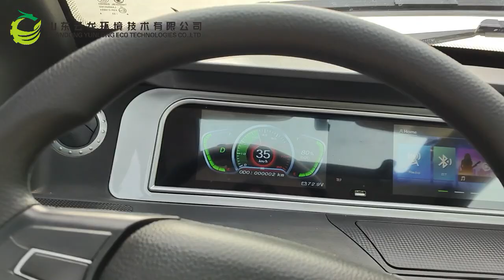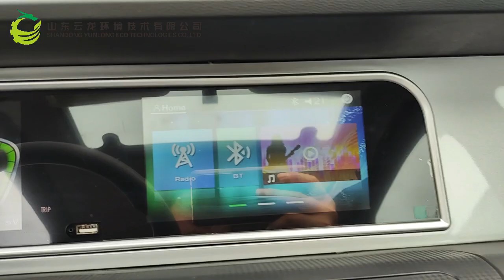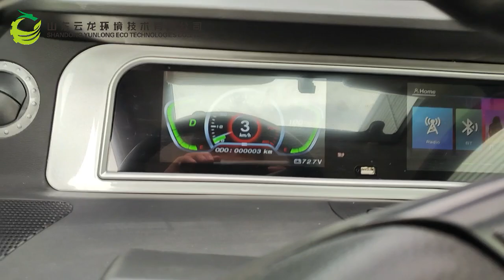2023 the newest EEC L6e-BP front 2 seats 100% electric power quadricycle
2023 the newest EEC L6e front 2 seats 100% electric power quadricycle.
3000w motor, 72v100ah lead acid battery, 72/100ah lithium battery, 45km/h max speed.
All kinds colors are available to customize.
We are looking for dealers.